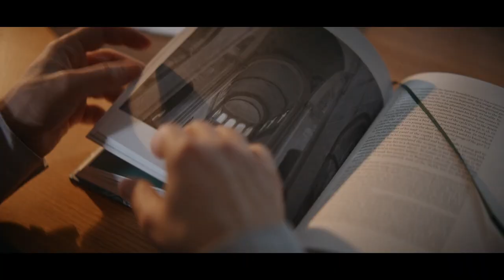Řečník Science slamu 10: Ivan Foletti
Ivan Foletti (FF MU): Zkoumat minulost je úplně klíčová věc. Druhá věc je - když se díváte dozadu, tak se učíte i hýbat dopředu a kolem sebe.